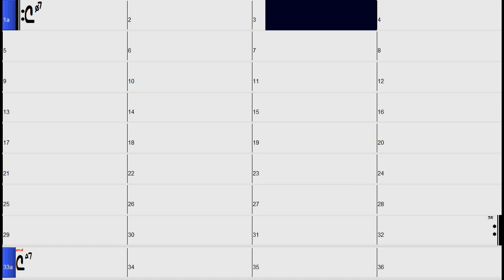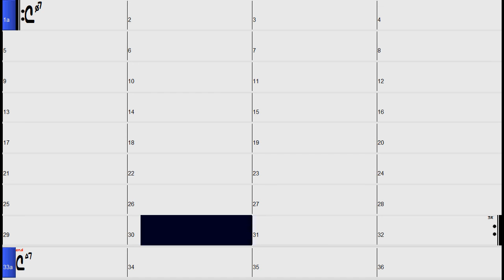Cm7b5 - Medium Funk Backing Track